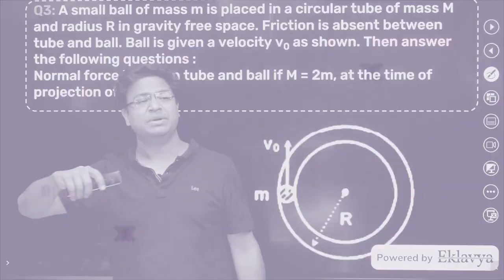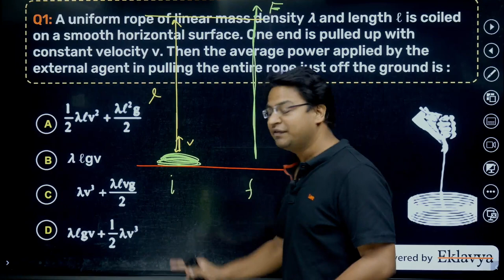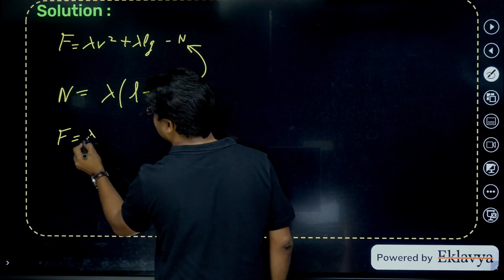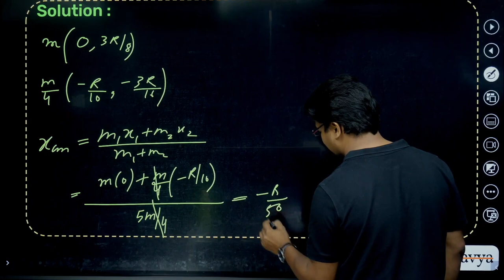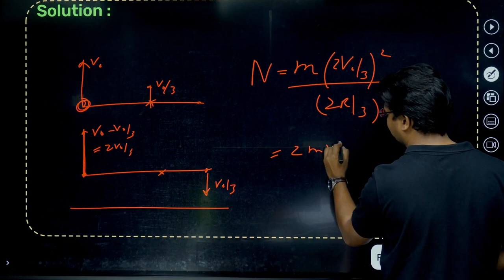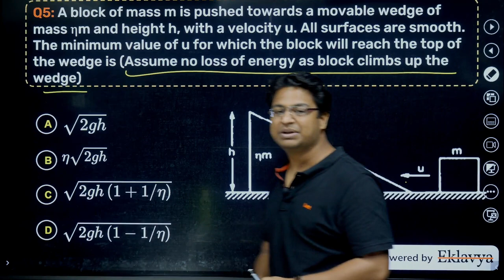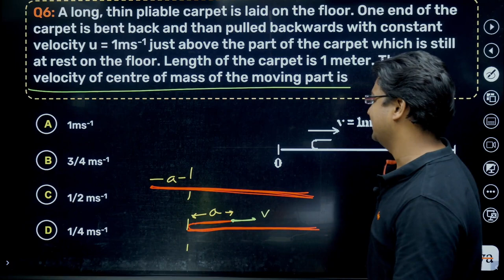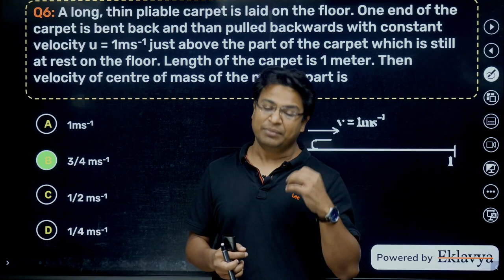JEE 2024 | Questions on System of Particles & COM | JEE Advanced | Aspire Series | Vikas sir | L-2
➡️ 🔔 Links to the books:
JEE Adv Rank Acc-11&12-PCM

Check out the Amazing Video by Ap Sir & Vikas Sir
➡️Class 11th Wasted? Still Got IIT (Strategy To Crack JEE Advanced)

We are starting with the aspire series with AP sir & Vikas sir teaching you the concepts of JEE Advanced 2024 physics & JEE Mains++ 2024 This is the 1st lecture on System of Particles & COM where Vikas sir discusses the important concepts of System of Particles & COM in JEE Advanced & discusses very important questions related to JEE Advanced 2024!!

JEE 2024 | Questions on System of Particles & COM | JEE Advanced | Aspire Series | Vikas sir